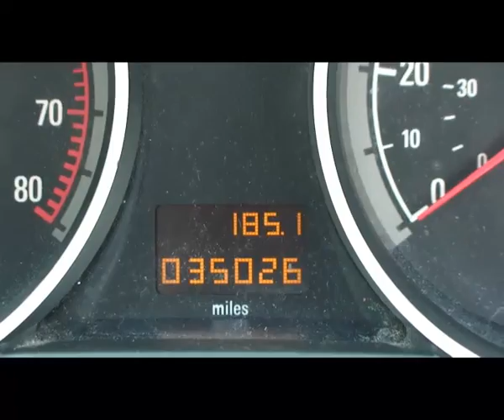RSY Vauxhall Astra